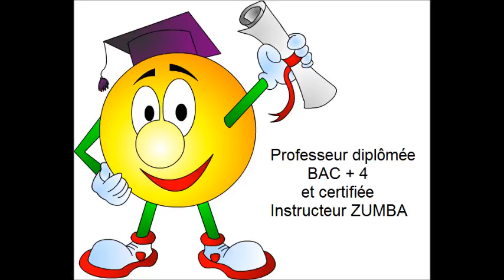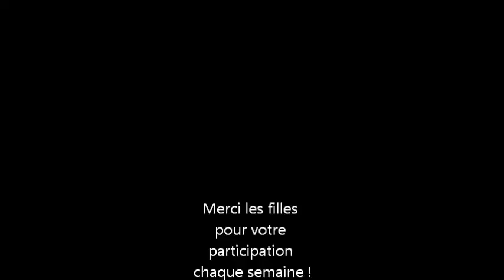Cours de Zumba Fresnoy par BODY SANA BOHAIN GUISE SAINT QUENTIN LEHAUCOURT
WVidéo d'un cours de Zumba à Fresnoy le grand (non non non ! pas un évènement un COUR) où se rassemblent près d'une centaine d'adepte ! Merci à tous pour vvotre participation ! Consulter les horaires près de chez vous sur la page facebook BODY SANA ZUMBA ou